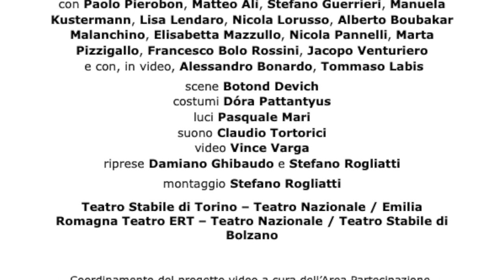Trailer Riccardo III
da William Shakespeare
adattamento Ármin Szabó-Székely
traduzione Tamara Török
con Paolo Pierobon, Matteo Alì, Stefano Guerrieri, Manuela Kustermann, Lisa Lendaro, Nicola Lorusso, Alberto Boubakar Malanchino, Elisabetta Mazzullo, Nicola Pannelli, Marta Pizzigallo, Francesco Bolo Rossini, Jacopo Venturiero
e con, in video Alessandro Bonardo, Tommaso Labis
regia Kriszta Székely
scene Botond Devich
costumi Dóra Pattantyus
video Vince Varga
assistente luci Gianni Bertoli
produzione Teatro Stabile di Torino – Teatro Nazionale, Teatro Stabile di Bolzano, Emilia Romagna Teatro ERT – Teatro Nazionale